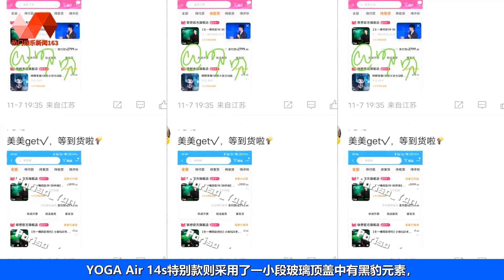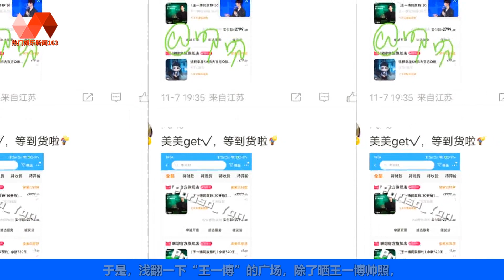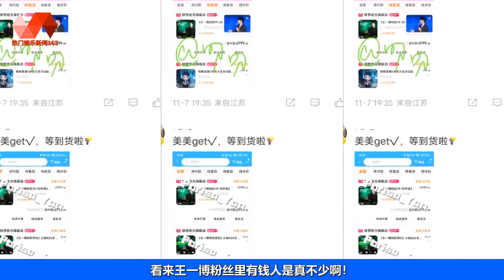有人欢喜有人愁！王一博同款秒售罄，广场上尽是大额晒单！ | 王一博 - 热门娱乐新闻163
🐯热门娱乐新闻163 07/11/22: 有人欢喜有人愁！王一博同款秒售罄，广场上尽是大额晒单！